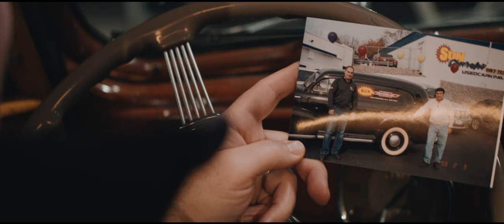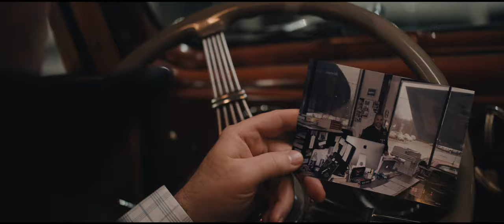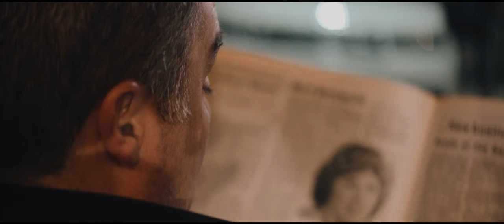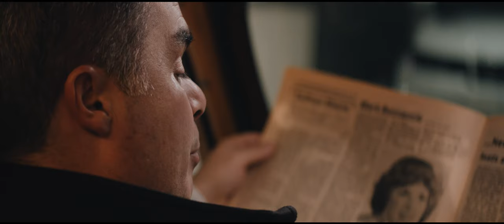The Caputo Story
A legacy of Simple. Upfront. Nice.

40 years of excellence cultivated by family, friends, and community.

Sun Auto! Home of the Used Car King & Sun Chevrolet!
SimpleUpfrontNice.Com

Visit one of our locations:
Cicero (Sun Auto Warehouse)
Chittenango (Sun Chevrolet)
Cortland (Sun Auto Warehouse of Cortland)

If you’ve been looking for a dealership group with a reputation for quality, a huge selection of pre-owned cars and roots in Central New York, you’ve come to the right place. We have built our foundation on a reputation for quality, reliability, and dedicated customer service.

As part of Sun Auto Group, Used Car King has one of the largest used car inventories in the area with over 1000 pre-owned vehicles in stock between our 3 locations!

When you buy your vehicle from us, you’ll get the VIP Perks Package! This includes lifetime car washes, New York state inspections, an annual birthday detail or oil change, and VIP Referral Rewards. Check it out

Our Full Service Dealerships provide Top Rated Service for all makes and models as well as offer genuine Chevrolet accessories at our Chittenango Location.  Visit the service department nearest you for regular maintenance or repairs for your vehicle! We can make repairs of any kind, from simple brake repairs, oil changes to comprehensive engine overhauls. We also offer Complimentary Shuttle Services and Service Rental Vehicles.

At Sun Auto We Are New and Used Automotive Financing Experts!
We offer competitive financing rates and terms on our great selection of new and used trucks, cars, and SUVs.
Our finance experts are here to guide you through the financing process and help you get into your new vehicle. Contact Used Car King’s finance team today or if you’re ready to start the financing process, you can fill out our secure finance applications online!

Looking to get a Trade in Value on your Current Vehicle?

Or Are you just looking to Sell Your Vehicle?
We Buy them! Even if you Don’t Buy from Us!

Proud to Serve the Following Counties:
Albany, Allegany, Bronx, Broome, Cattaraugus, Cayuga, Chautauqua, Chemung, Clinton, Columbia, Cortland, Delaware, Dutchess, Erie, Essex, Franklin, Genesee, Greene, Hamilton,